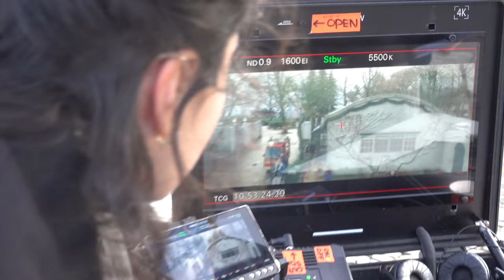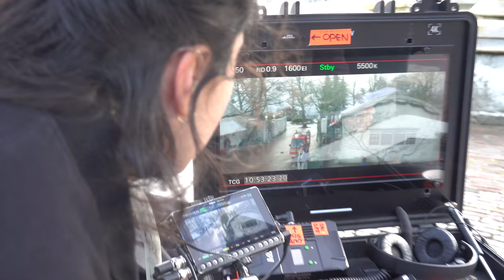PROBLEMEN OP DE FiLMSET!? 😱 | Bellinga Vlog #1629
Rolderdiep 18
8032 TM Zwolle
The Netherlands

4 juni 2016 heeft ons kanaal een naamsverandering gehad van " SlankEnFitTV"  naar " DE BELLINGA'S"